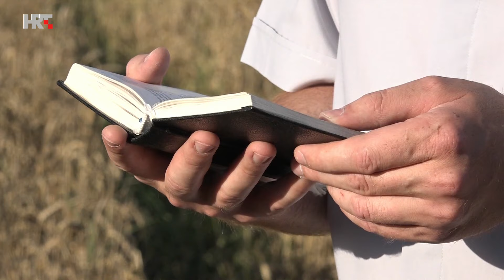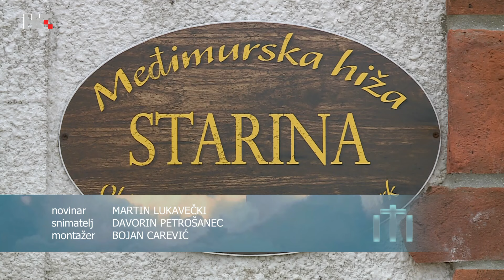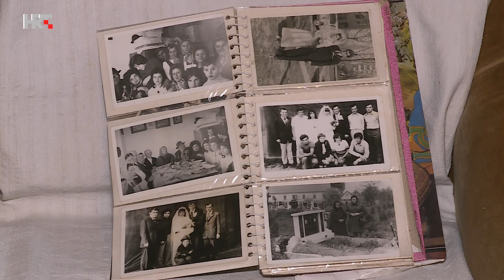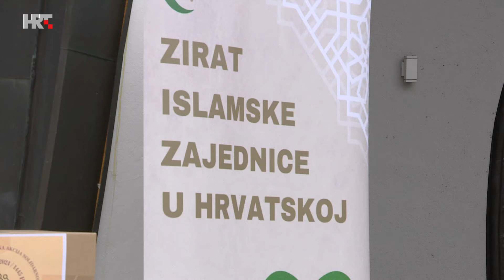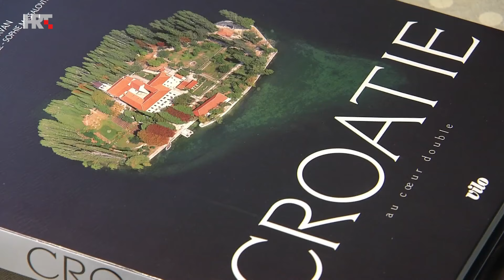Pozitivno: Melisa Arslani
Gošća nam je predsjednica Upravnog odbora Zirata Islamske zajednice u RH Melisa Arslani. Upoznajte vrijednog župnika koji pokreće dobre akcije. Doznajte kako se spremaju križonoše za hvarsku procesiju "Za križen".